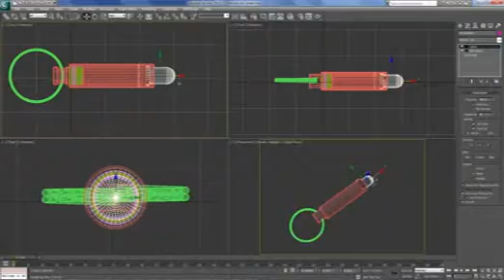True Utility - NanoLite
The Smallest Flashlight in the World